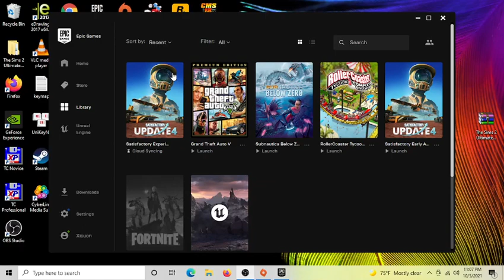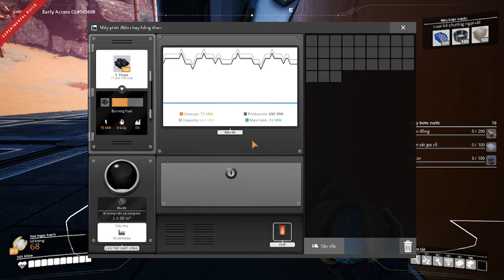Satisfactory Experimental 3